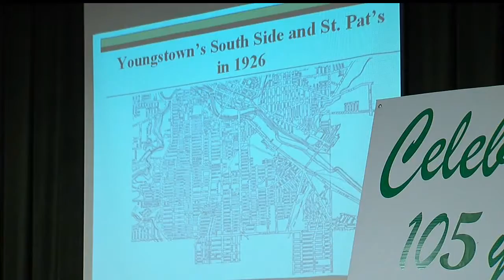Youngstown's St. Patrick Church celebrates 90 years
The church was dedicated on June 8, 1926.